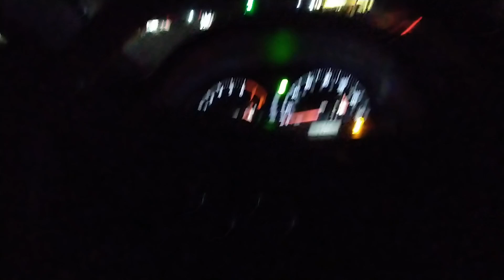4:30 in the morning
I just wanted my egg and cheese biscuit.